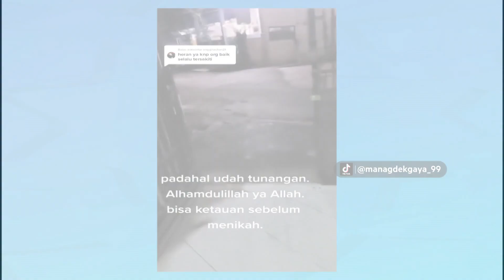Mengetahui Suami Atau Istri Kita Belum Tentu Membuat Diri Kita Tenang -